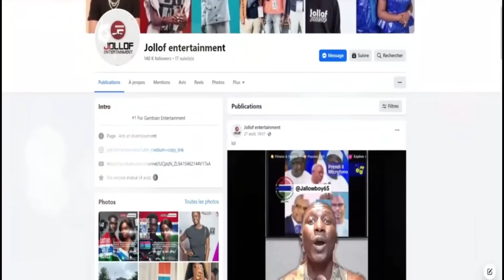Junior King's Father (King): President in the Making? NPP Failure & Son's Career Success